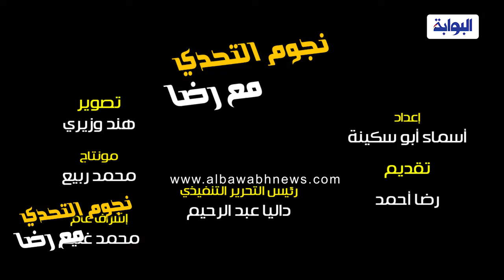نجوم التحدي| صانعة المعجزات هيلين كيلر.. حكاية أول أدبية وناشطة صماء عمياء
تقدم «البوابة نيوز» حلقة جديدة من حلقات برنامج «نجوم التحدي»، والذي يقدمه الشاب رضا أحمد، ويسلط البرنامج الضوء على الشخصيات العامة والمشاهير من ذوي الاحتياجات الخاصة والذين تحدوا إعاقتهم، واستطاعوا أن يتركوا بصمة في المجتمع، وتتحدث حلقة اليوم عن الاديبة والناشطة الأمريكية صانعة المعجزات هيلين كيلر.